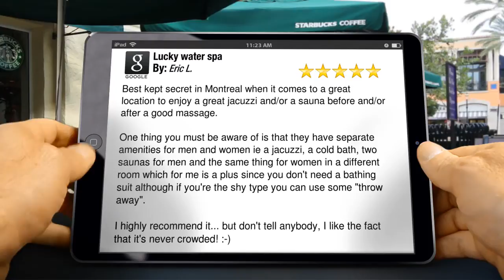Massage Lucky water spa and Sauna Montreal Chinatown Amazing Five Star Review...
5 Star Rating

        Best kept secret in Montreal when it comes to a great location to enjoy a great jacuzzi and/or a sauna before and/or after a good massage.

One thing you must be aware of is that they have separate amenities for men and women ie a jacuzzi, a cold bath, two saunas for men and the same thing for women in a different room which for me is a plus since you don't need a bathing suit although if you're the shy type you can use some "throw away".

I highly recommend it... but don't tell anybody, I like the fact that it's never crowded!  :-)

        Lucky water spa
         99 Avenue Viger Ouest, Montréal, Québec
        Montreal Québec
        H2Z 1E9